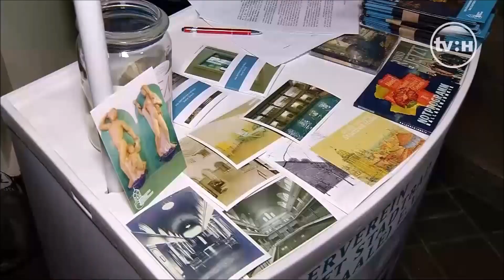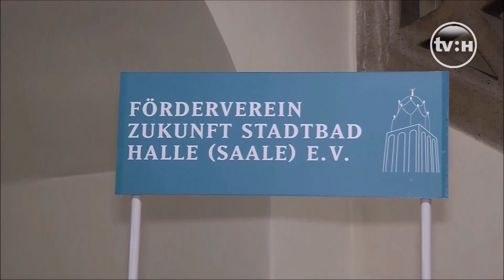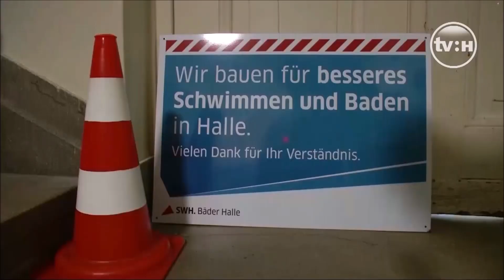Viertelpoet im Stadtbad- Beitrag von TV Halle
Wir feierten gemeinsam mit dem Stadtbad Halle und dem Förderverein Zukunft Stadtbad Geburtstag.
TV Halle produzierte einen schicken Film zu den drei Jubiläen!